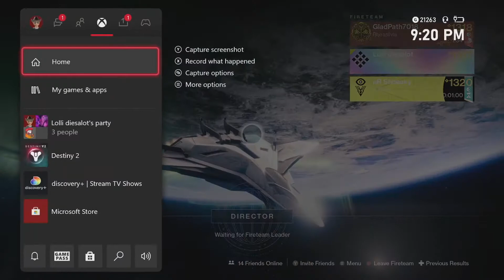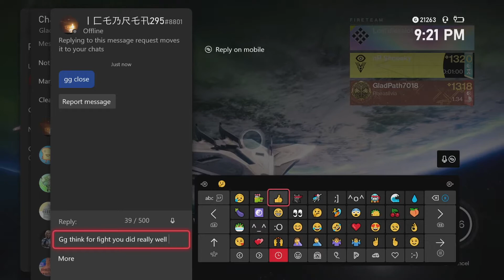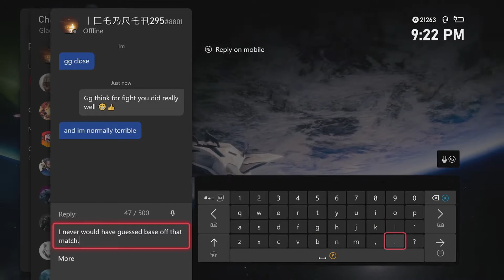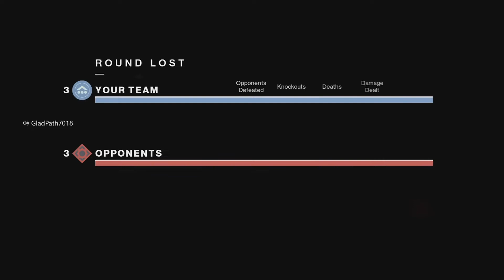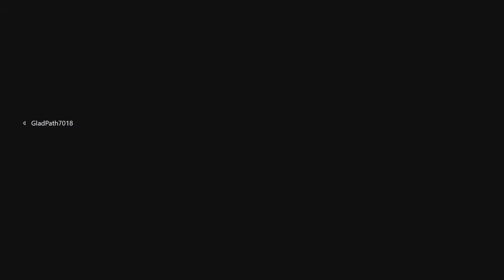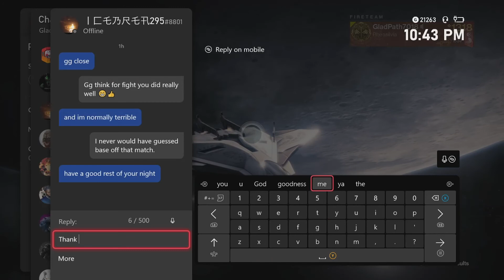Destiny 2 survival ep 1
Playing Survival  with 2 friends and played so of the best matches of my life.

My Etsy Shop